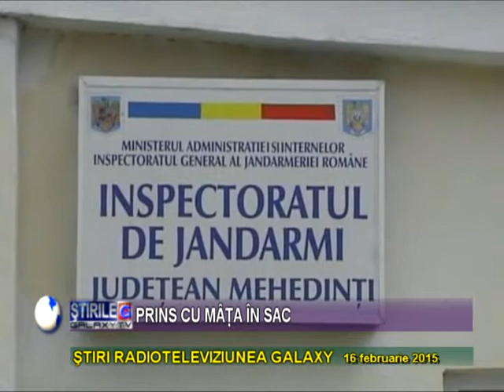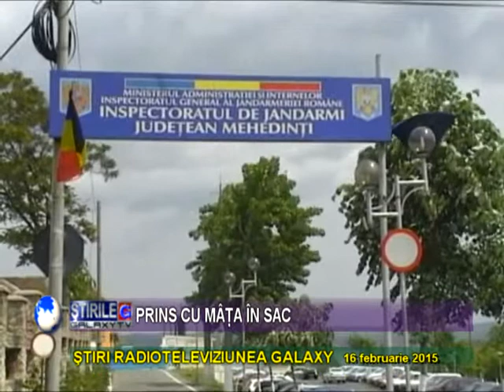PRIN IN FLAGRANT CU DROGURI DE JANDARMI